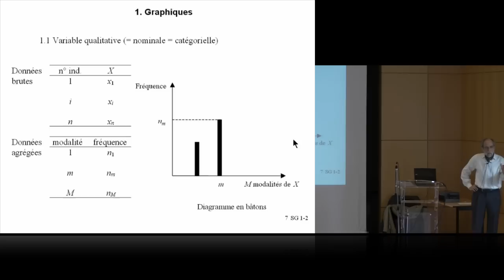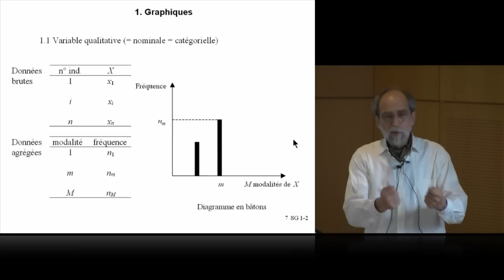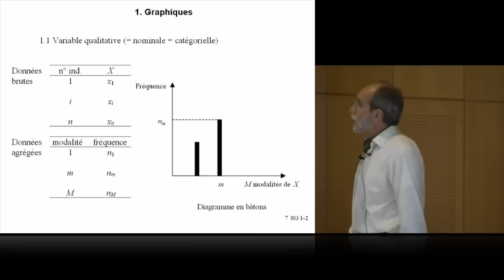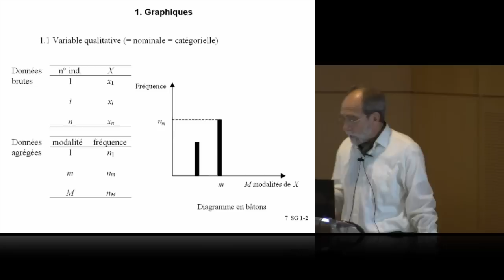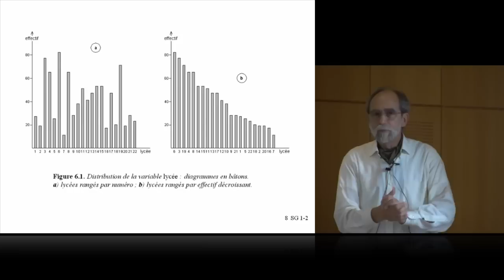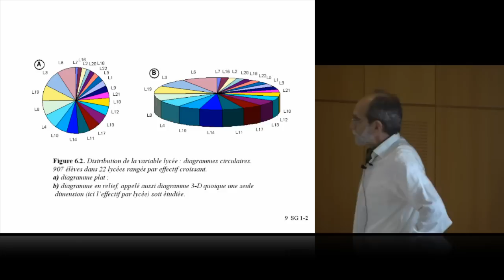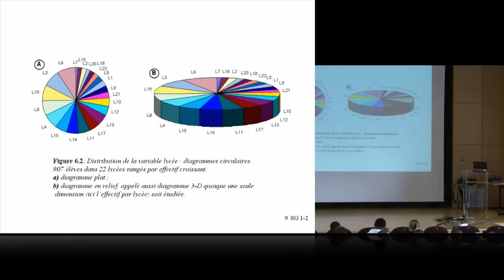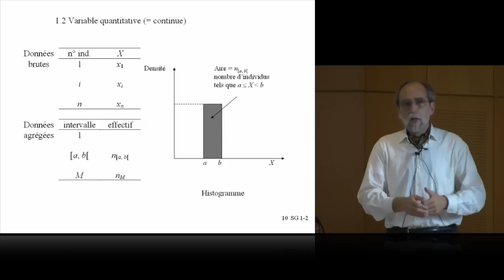SG1 - 1.1.Variable qualitative